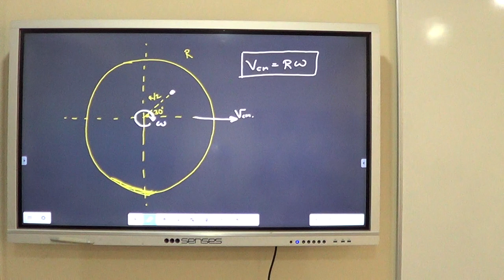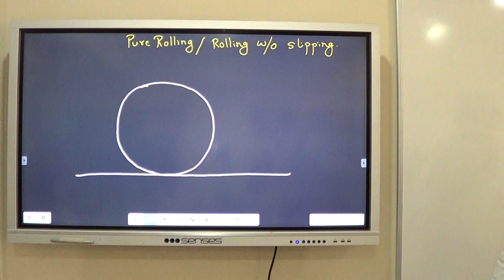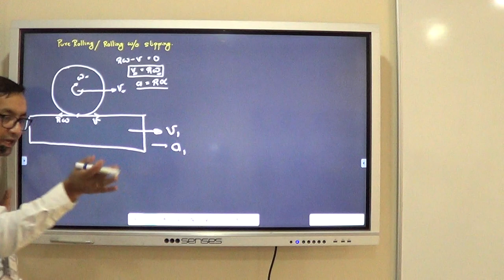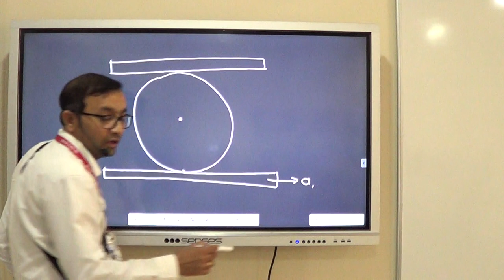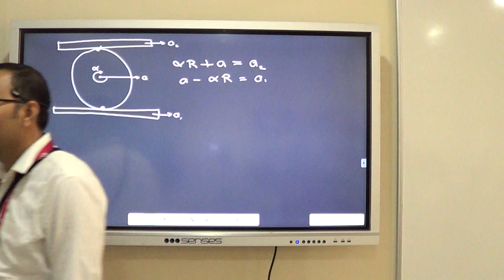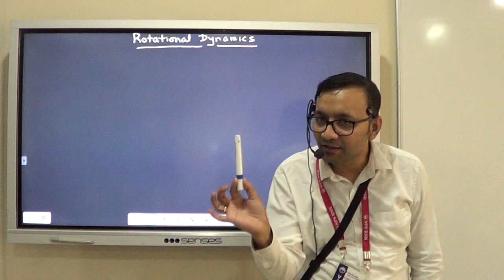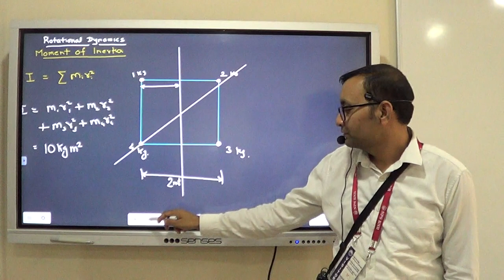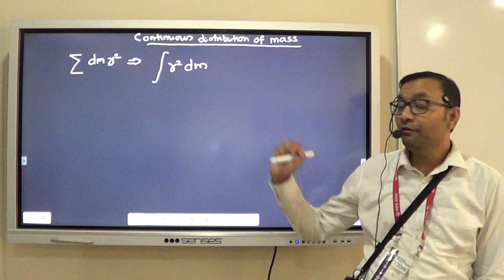Rotational Kinematics Part 2 and Moment of Inertia Part 1